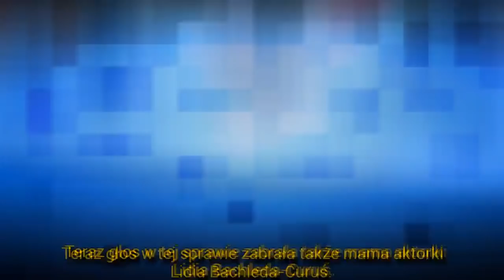Lidia Bachleda-Curuś o związku Alicji i Marcina Gortata. Co powiedziała? || LVTszok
Alicja Bachleda-Curuś i jej związek z Marcinem Gortatem.